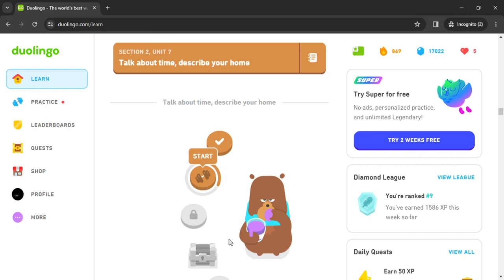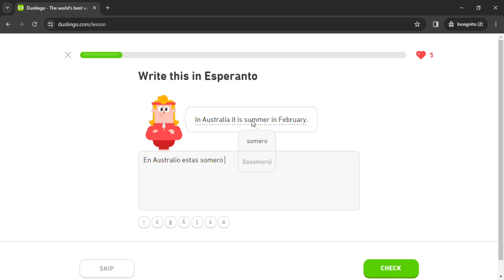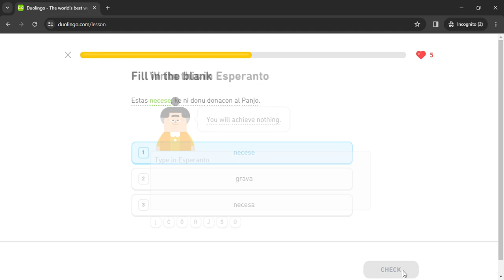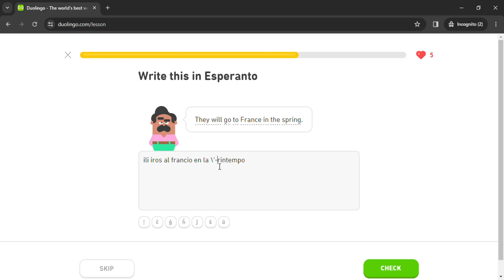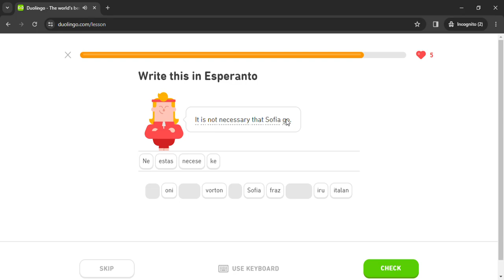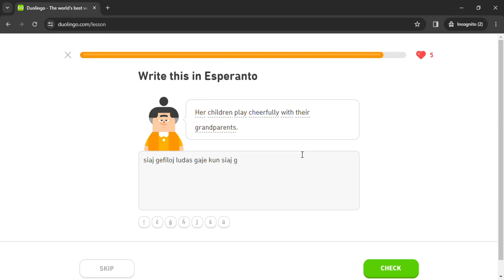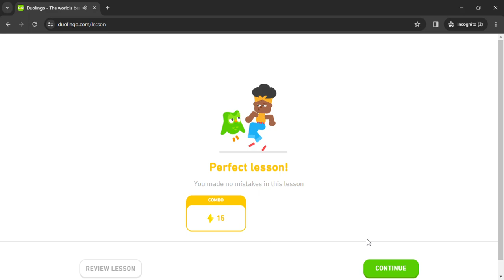Duolingo #581 Esperanto - English (Part 9 - Time and Home 3)